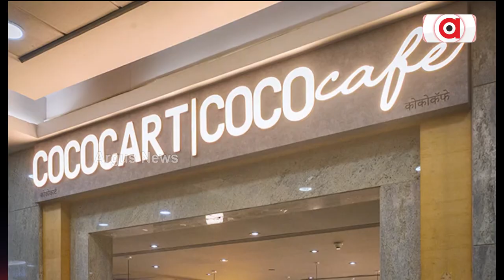କୋକୋକାର୍ଟ ଭେଞ୍ଚର୍ସର ୭୪ ପ୍ରତିଶତ ଅଂଶଧନ କିଣିବ ଆଦାନୀ ଏଣ୍ଟରପ୍ରାଇଜର୍ସର ଏକ ୟୁନିଟ୍ ପକ୍ଷରୁ ।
କୋକୋକାର୍ଟ ଭେଞ୍ଚର୍ସର  ୭୪ ପ୍ରତିଶତ ଅଂଶଧନ କିଣିବ ଆଦାନୀ ଏଣ୍ଟରପ୍ରାଇଜର୍ସର ଏକ ୟୁନିଟ୍ ପକ୍ଷରୁ ।  ୨୦୦ କୋଟି ନିବେଶ କରିବ ଆଦାନୀ ଏଣ୍ଟରପ୍ରାଇଜର୍ସ ।